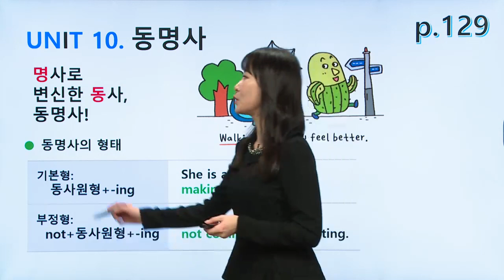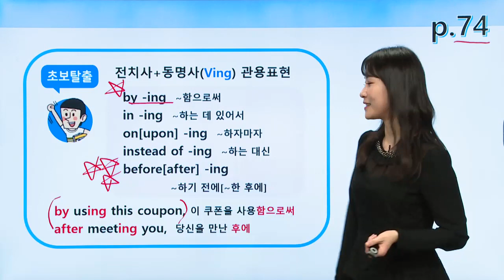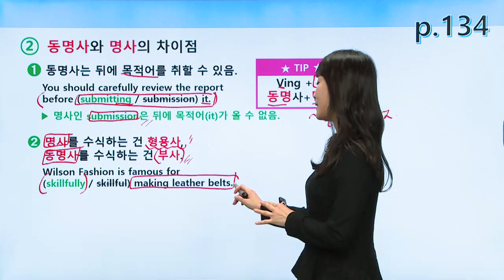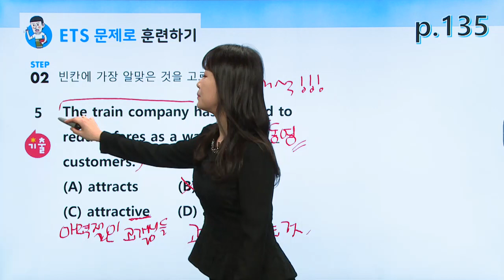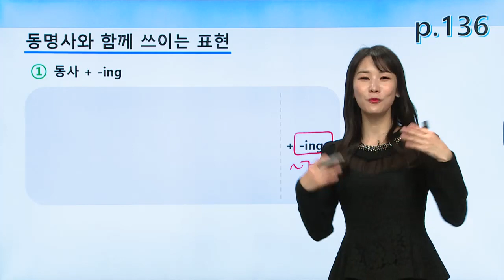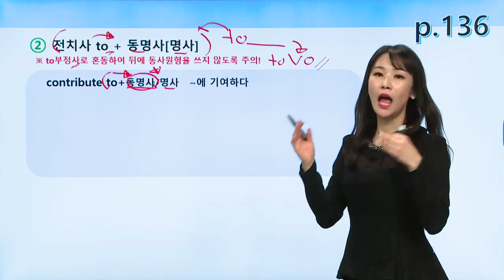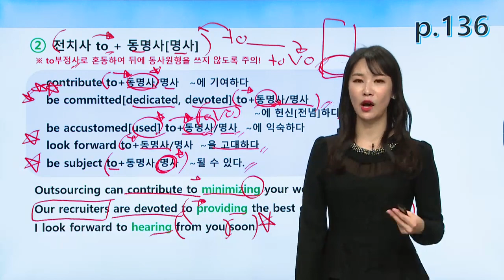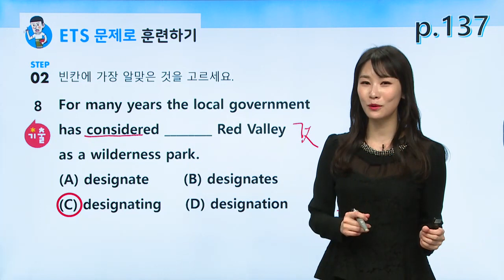[ETS 토익기출 공식입문서 RC] 11강 PART 5 동명사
토익은 기출이 답이다!
출제기관 ETS가 만든 국내 유일 기출 토익 입문서!

토익 출제기관인 ETS에서 제시하는 토익 입문자용 맞춤 학습서이다. 입문자용으로 엄선한 기출 문제는 물론, 최신경향을 완벽 반영한 ETS 개발문제로 구성되어 있어서 실제 시험에 철저하게 대비할 수 있다. 특히 토익을 처음 접하는 초보자들이 학습에 어려움을 느끼지 않도록 수준별, 단계별 학습을 제공하고 있다.
또한 ETS 실전 모의고사 1회분을 수록하여, 최종 마무리하면서 실력을 가늠해볼 수 있는 기회를 제공한다. 그뿐 아니라 국내 최고 명강사의 무료 동영상강의와 어휘 MP3 파일도 제공하여, 교재만큼이나 영양가 있는 학습 부가 서비스도 마련되어 있다.

특징
국내유일 기출문제 독점수록
Part 5는 물론 Part 6와 Part 7까지도 실제 시험에 출제되었던 기출문제가 수록되어 있다.

토익 입문자들에게 최적화된 구성
토익을 처음 접하는 입문자들이 학습에 어려움을 느끼지 않도록 수준별, 단계별 학습을 제공한다.

토익 각 Part에 대한 이해를 높이고 원하는 점수 달성을 위한 체계적인 공략법을 제시한다.

토익 최신경향을 반영한 명쾌한 분석과 해설
이 책의 모든 문항은 최신 출제경향을 완벽하게 분석하고 반영하여 고득점을 달성하게 해줄 해법을 낱낱이 제시한다.

학습 부가 서비스 제공
국내 최고 명강사의 무료 동영상강의와 토익 RC 필수 어휘 MP3 파일을 제공한다.